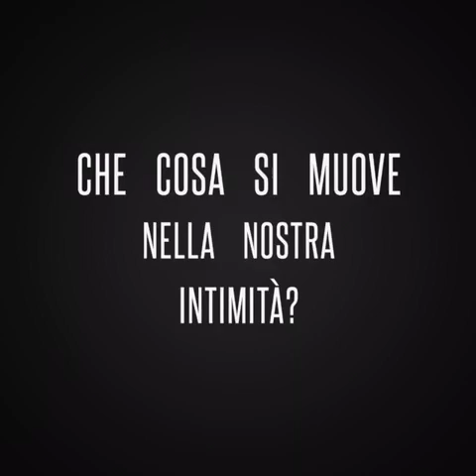Che cosa si muove nella nostra intimità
Corso di danza contemporanea adulti Dadoblù, condotto da Guendalina Di Marco